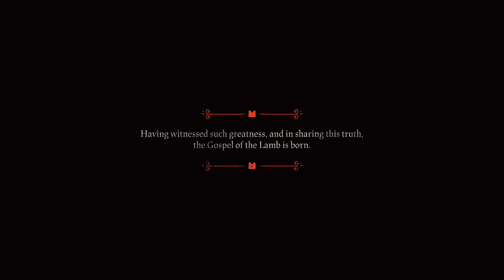The Cult Of The Lamb Episode 33